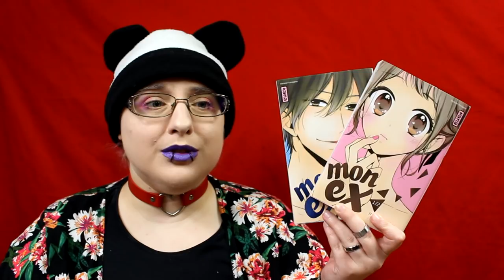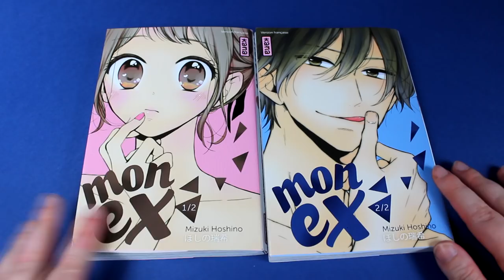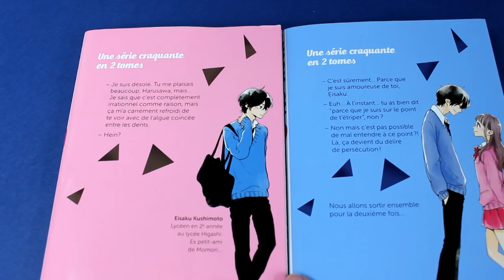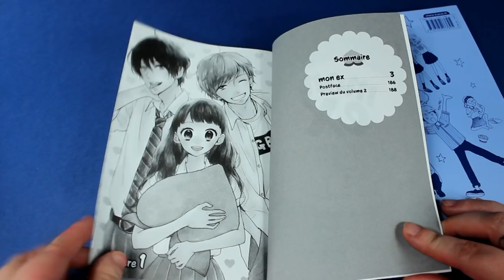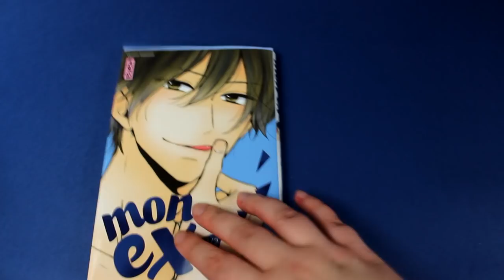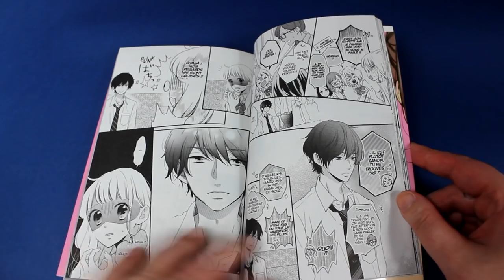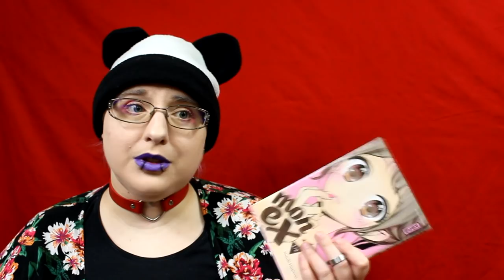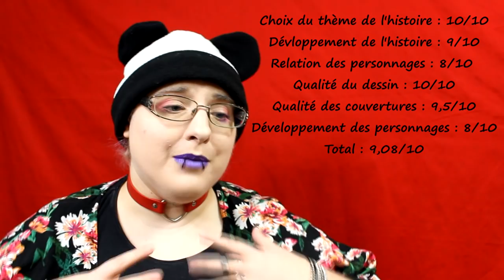[Critique manga] Mon EX (shojo//éditions Kana)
Résumé :
Momori et Eisaku sont sortis ensemble au collège. Mais à cause d’un comportement exécrable d’Eisaku, ils se sont séparés au bout de peu de temps…
Deux ans après, alors que Momori peine à trouver un nouvel amour, Eisaku refait son apparition devant elle. Mais le garçon de ses souvenirs ne correspond pas à celui qu’elle a devant ses yeux. Aurait-elle fait l’erreur de ne pas voir le véritable Eisaku ? Serait-il encore temps de recommencer ?